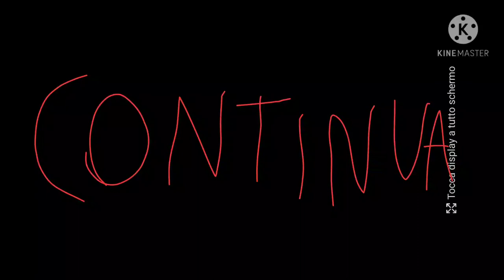Gacha craft DUE #11 la sconfitta di BugDemon!!! Ma è arrivato Yu...